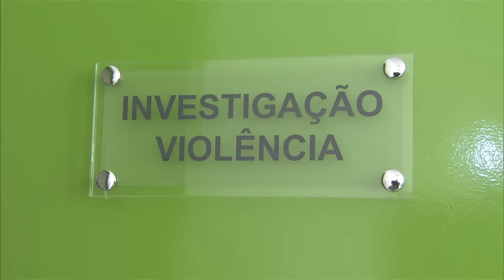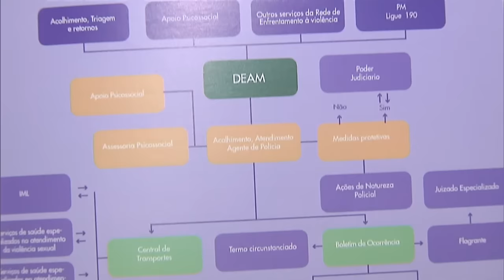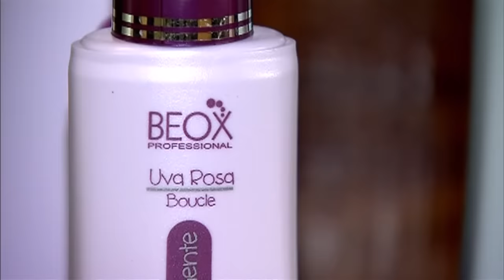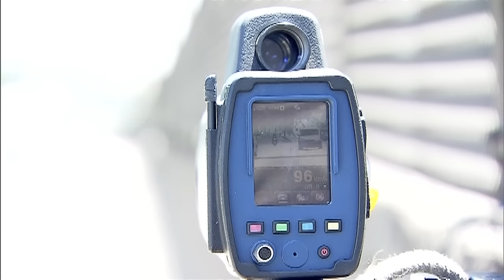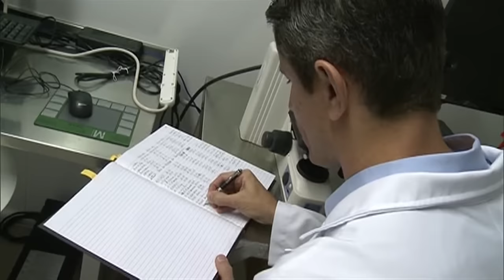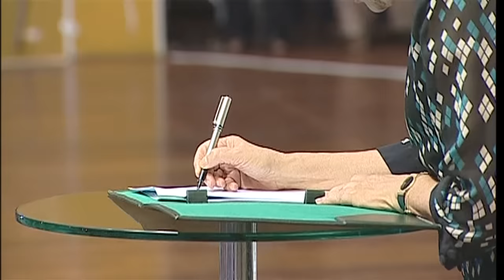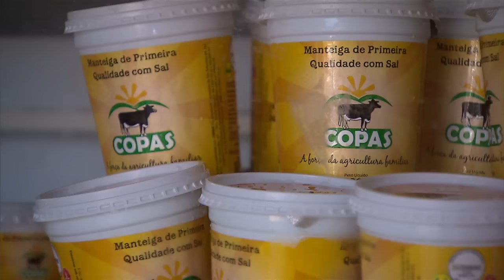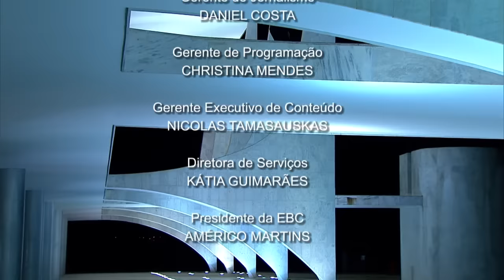Jornal NBR Notícias na Íntegra - 03 de novembro